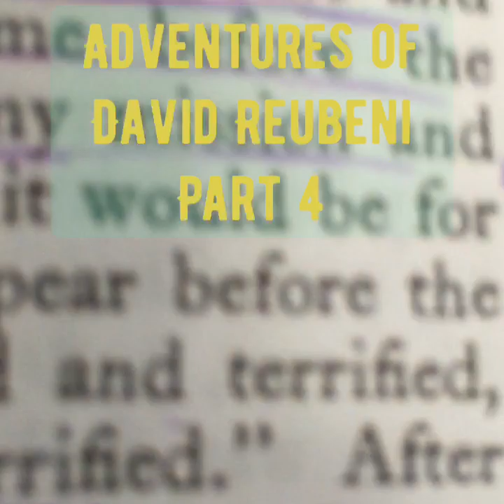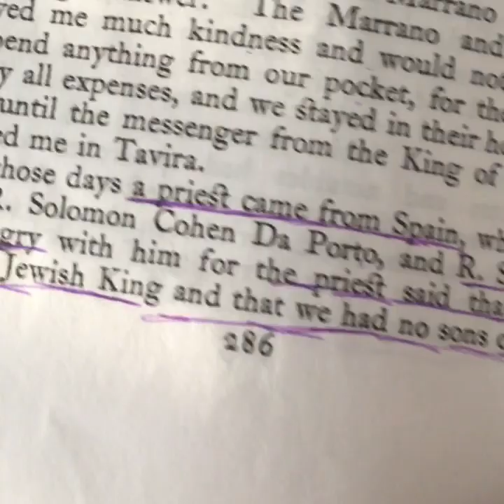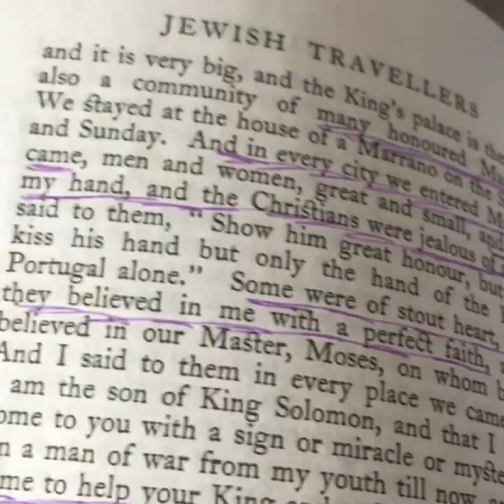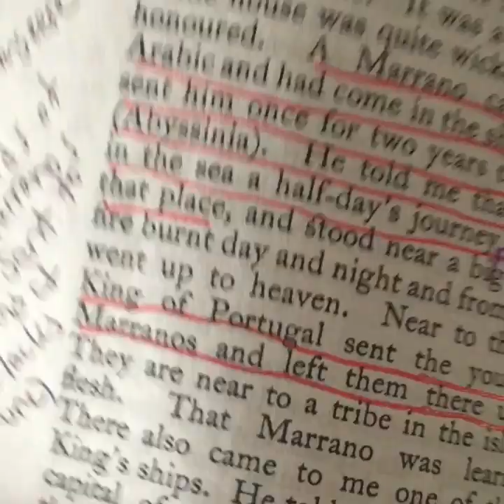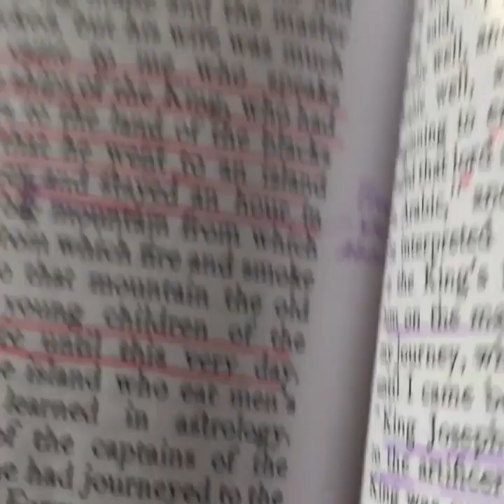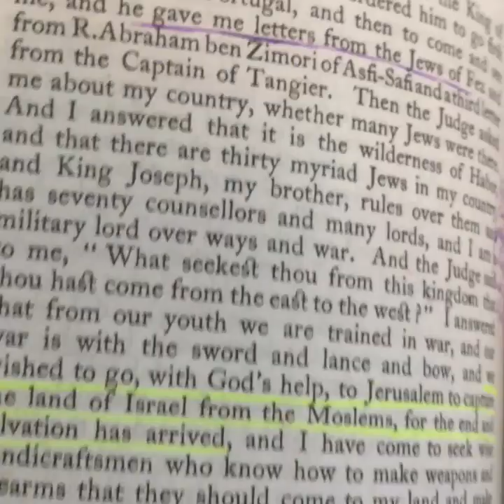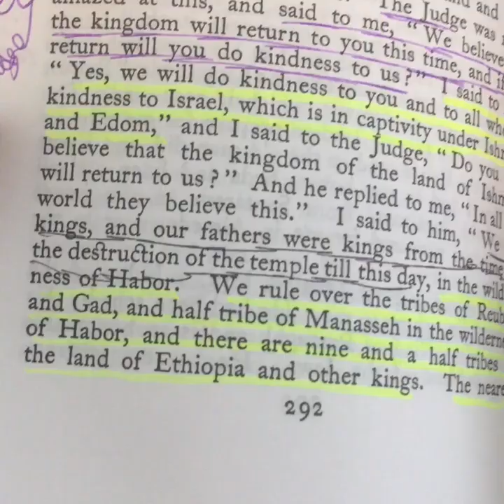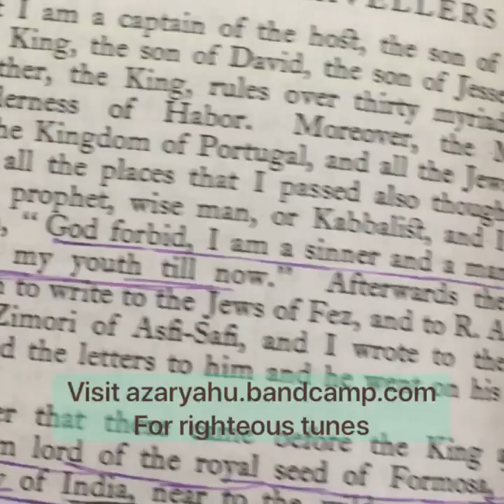Brewstory: David Reubeni (Marranos and Israelites in Africa!?)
Gonna highlight the Hebrew Traveler David Reubeni, a commander of a Israelite army of 300,000 seeking to unite the people's and take back Jerusalem. True Black history

the Rejoice! Wine Tasting in Cleveland OH is postponed because of the recent eventsbut there is still the Hebrew Israelite Awards 2020, May 23-24 come out and fellowship and worship!